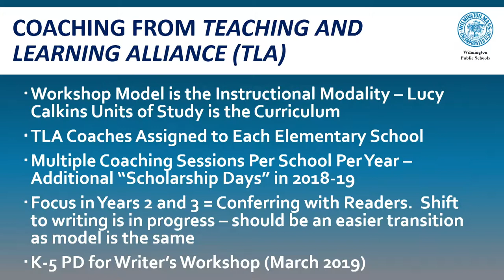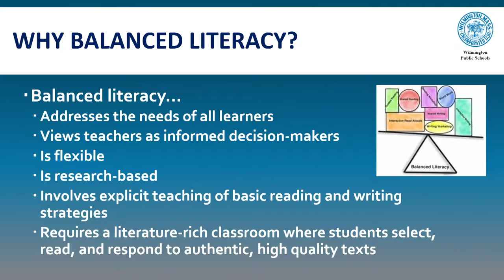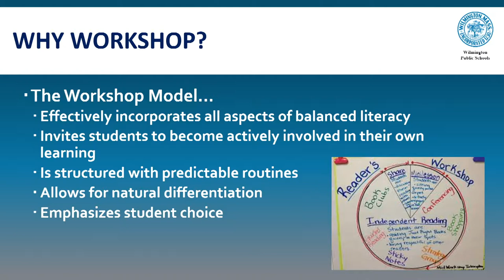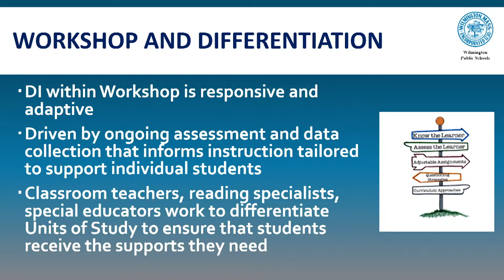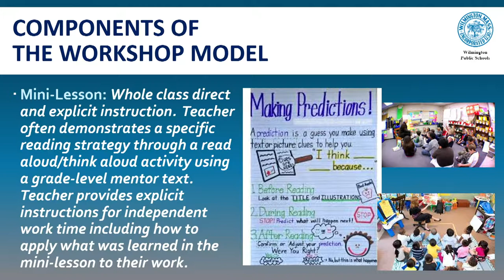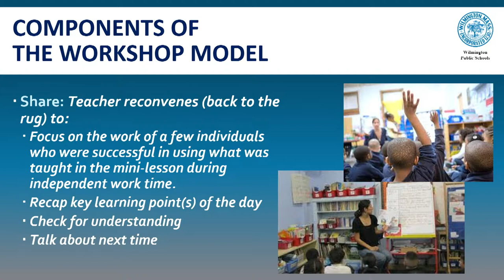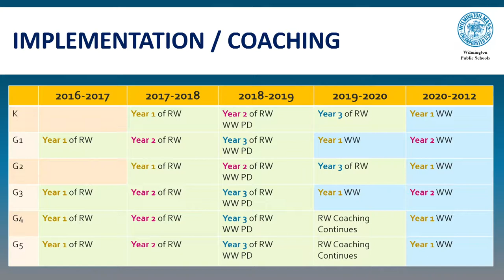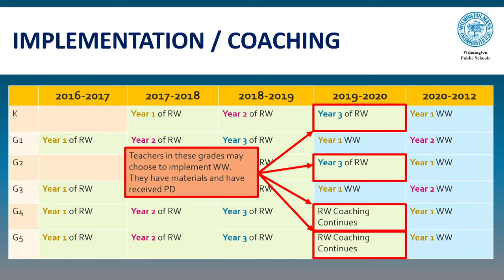School Committee Meeting- April 24, 2019